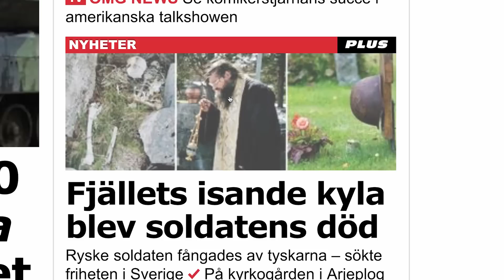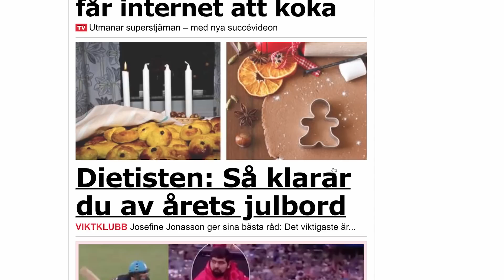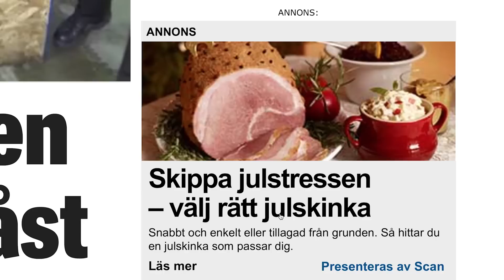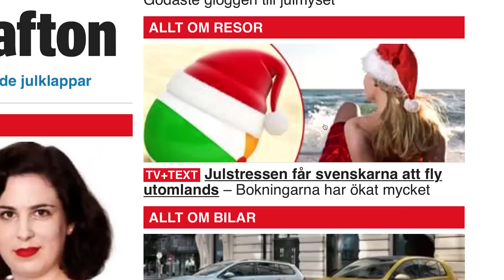Kanye West är ledsen - NHTR med Carl Stanley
BREV OCH PAKET:
Brohultsvägen 24
Helsingborg, 25465